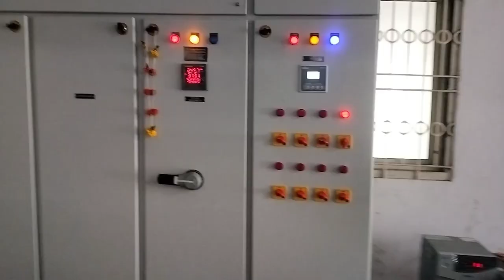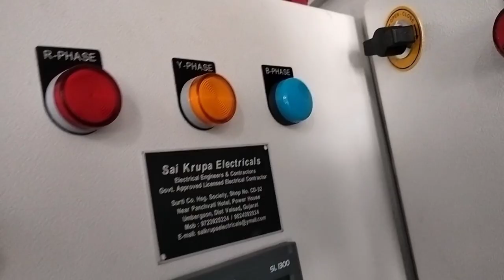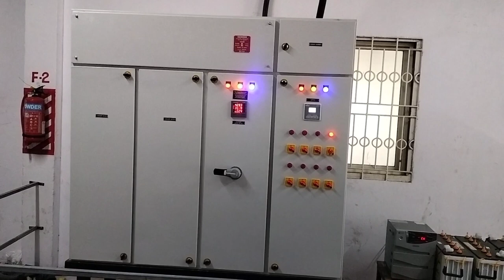DGVCL Panel Wiring